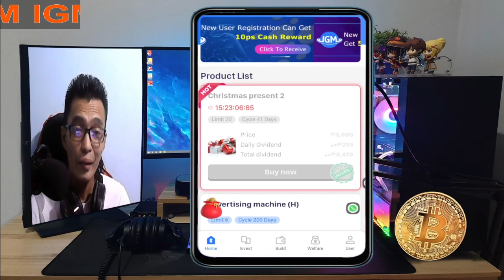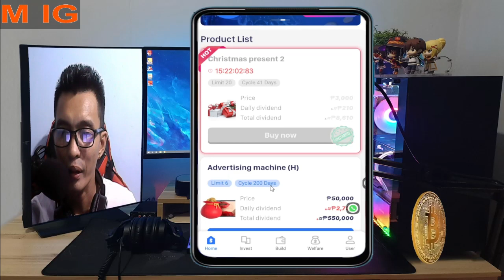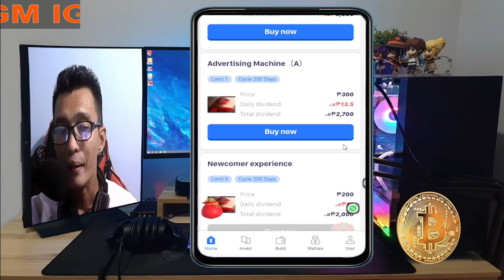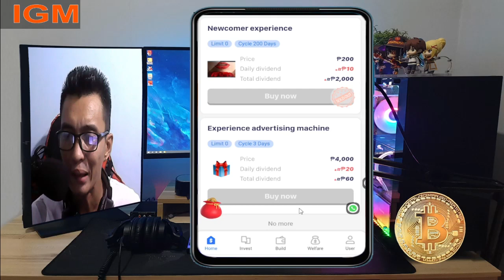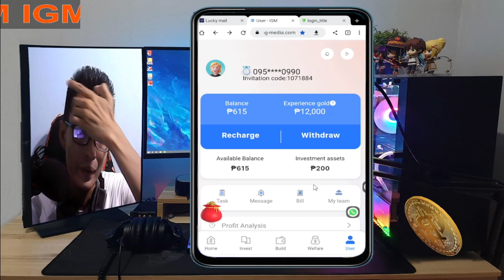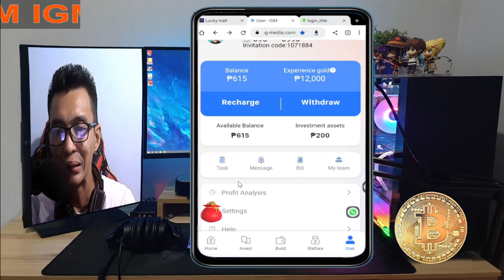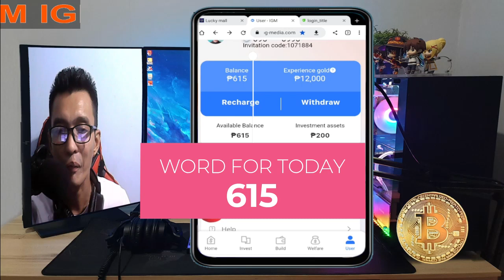₱300 PESOS MO MAGIGING LIBO DITO, IGM UPDATE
INVITE LINK!

NOT FINANCIAL, LEGAL, OR TAX ADVICE! JUST OPINION! I AM NOT AN EXPERT! I DO NOT GUARANTEE A PARTICULAR OUTCOME I HAVE NO INSIDE KNOWLEDGE!
YOU NEED TO DO YOUR OWN RESEARCH AND MAKE YOUR OWN DECISIONS! THIS IS JUST ENTERTAINMENT!